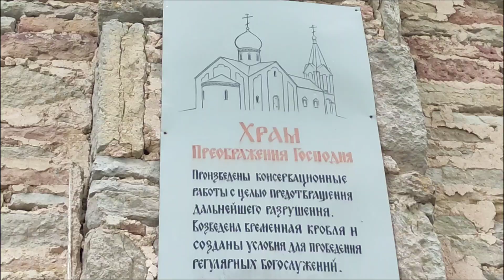Копорская крепость осенью